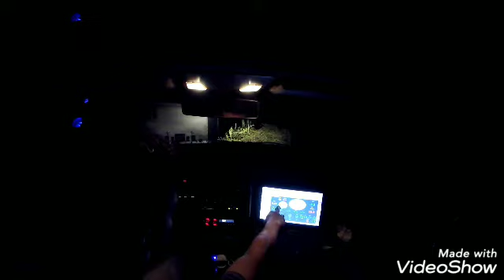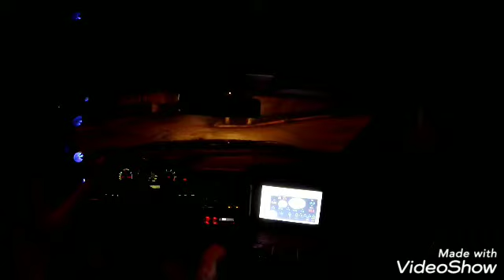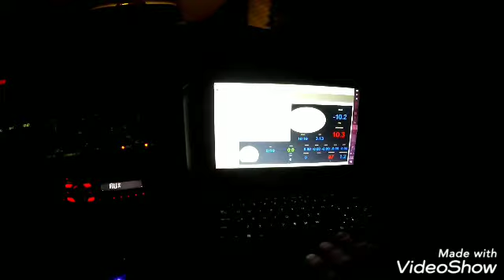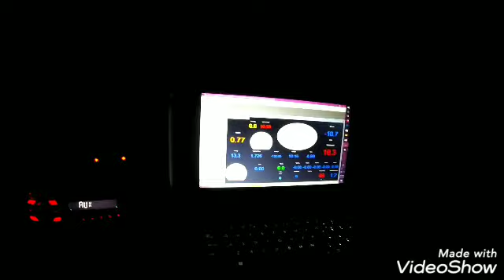Street tuning and datalogging explained Volvo 850R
Vast tuned (20psi) volvo 850R m56h swapped, r clutch, 19t billet wheel, green injectors, big bore throttle body, ported intake manifold, snabb intake tube and intercooler, rip kit, hd cbv, hd tcv, 3" obx downpipe. Stock internals